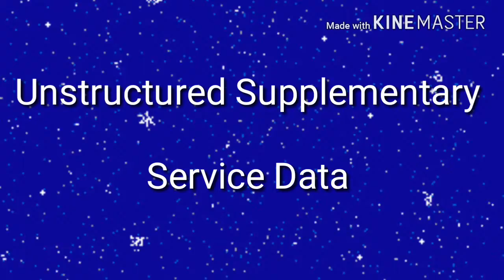USSD Fullform | యూ యస్ యస్ డి పూర్తి పేరు | यूं ऎस यूज द का पूरा नाम